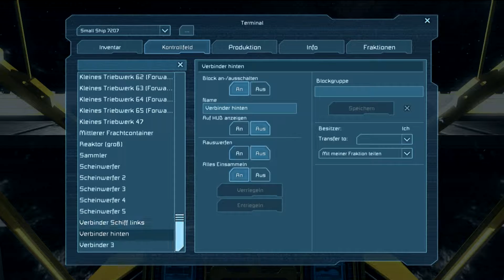Let´s Play SpaceEngineers # 58 Das Klo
Space Engeneers vom Hersteller Keen Software House